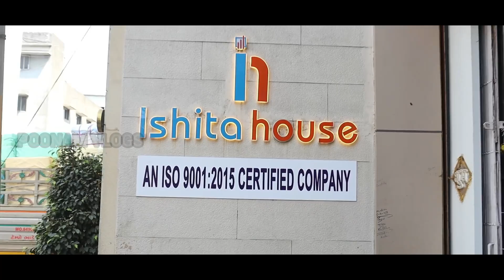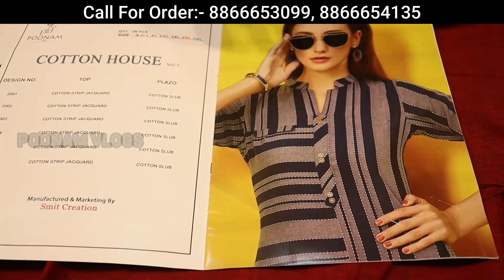₹45 में कुर्ती मैन्युफैक्चरर Kurti Wholesale Market in Surat!180₹ में ख़रीदे 4 कुर्ती फैक्ट्री से !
Video Title:- ₹45 में कुर्ती मैन्युफैक्चरर Kurti Wholesale Market in Surat!180₹ में ख़रीदे 4 कुर्ती फैक्ट्री से !
Shop Name:- ISHITA HOUSE FACTORY OUTLET MANUFACTURER SURAT
Mobile NO -:
                     KHOTODARA COLONY,SURAT.
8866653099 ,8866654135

Channel links

cheap kurtis for wholesale business,
single kurtis wholesale,
bombay market surat online shopping,
kurti manufacturer surat gujarat,
kurti catalogue 2020,
single kurtis wholesale,
wholesale catalogue suits surat,
designer kurtis surat, gujarat
jaipuri kurtis wholesale
wholesale suits suppliers
top 10 online wholesale clothing shops
wholesale dress material suppliers
suit catalogue manufacturer
khwaish dress materials catalogue with price
surat kurti wholesalers
kurti fabric manufacturers in surat
pure cotton kurtis wholesale
selfie kurti wholesaler in surat
dress dealers in surat
diya trends surat address
designer kurtis manufacturers in surat
ahmedabad wholesale market kurti
evergreen kurtis surat
catchy brand kurtis
surat manufacturer
wholesale box surat
non catalog dress materials wholesale online
branded kurtis wholesale in delhi
latest kurti catalogue 2019
branded kurtis manufacturers
catalog kurtis manufacturers
kurti catalogue 2020
single kurtis wholesale
jaipuri kurtis wholesale
wholesale suits suppliers
suit catalogue manufacturer
surat kurti wholesalers
evergreen kurtis surat
catchy brand kurtis
surat manufacturer
wholesale box surat
branded kurtis manufacturers
catalog kurtis manufacturers